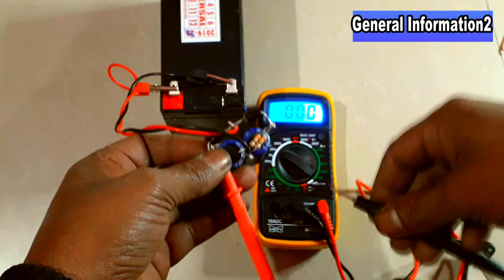How To Convert 12v Battery To 12 0 12 DC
is video men humne dikhaya hain 12v BATTERY ko 12 0 12 men kaise convert karte hain, sathi humne TDA2050 4.1 HOME THEATER Board KO 12v battery ki madad se chalaya hain,
DHANYABAD

150W Stereo 5.1/3.1 Home Theater Audio Amplifier Board
4440 Triple IC Based DIY Home Theater Audio Amplifier Circuit

12 Dc To 24-0-24 Volt Converter, Used In Car For Amplifier

10 Inch Bass Tube with in-Built Amplifier,

BELL Castor 790BT Car Digital Audio Playe

Songbird 6''x9'' Oval 500W Max 3 Way Super BASS Car Speaker

12v_To_12_ 0_12